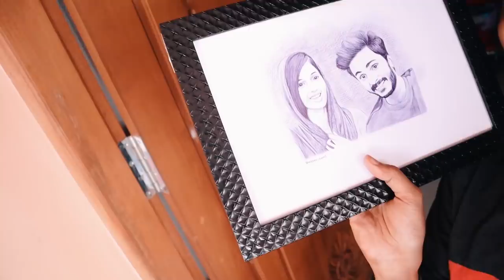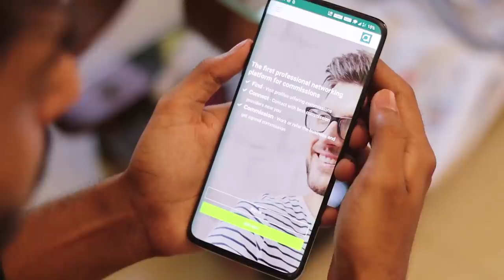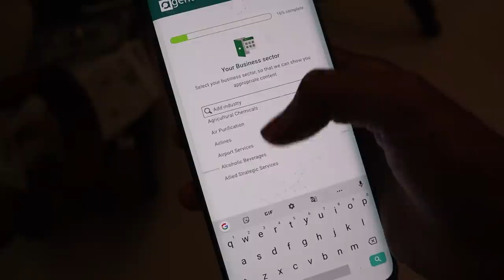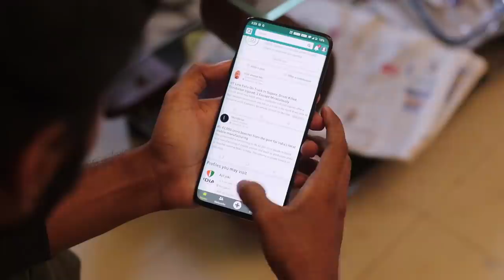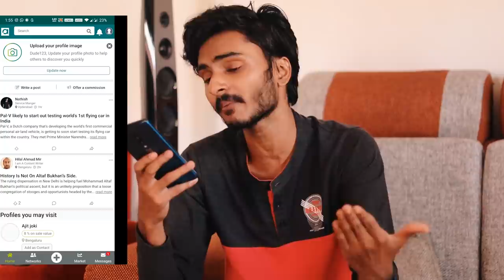കുറച് കമ്മീഷൻ കിട്ടുന്ന പരിപാടിയാണ്🤩poliya..UNBOXINGDUDE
EXTERNAL HD=

2.1 TO 5.1 AUDIO